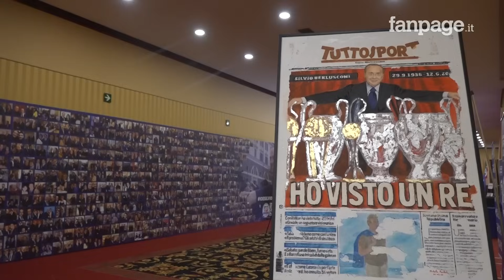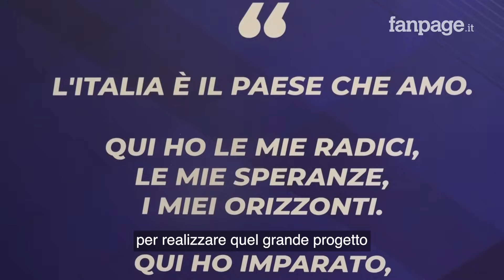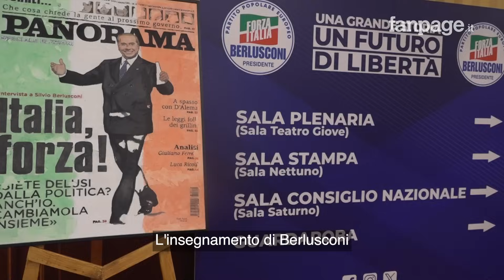Forza Italia si aggrappa a Berlusconi ed evoca i figli: "Discesa in campo sarebbe dono dal cielo"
Nel giorno del compleanno di Silvio Berlusconi - il primo dopo la sua morte nel giugno scorso - Forza Italia ha celebrato a Paestum in Campania il Berlusconi Day, per omaggiare e ricordare il fondatore del partito. Nelle intenzioni del segretario Antonio Tajani l'evento avrebbe dovuto essere proiettato verso il futuro, per rilanciare le storiche battaglie di Fi. Ma inevitabilmente  è scattato l'effetto nostalgia e gran parte della giornata passata da politici e militanti forzisti a rievocare le 'imprese' politiche, imprenditoriali e sportive del fu Cavaliere. Le prospettive per il futuro di Forza Italia dopo Berlusconi invece rimangono incerte, mentre nelle sale dell'hotel dove è stata organizzata la kermesse a far discutere sono state soprattutto due assenze. La prima è quella di Marta Fascina, deputata e compagna di Berlusconi nell'ultimo periodo della sua vita. Ormai da mesi, Fascina vive rinchiusa ad Arcore e diserta anche i lavori parlamentari (ai quali, a dire il vero, partecipava pochissimo, anche prima del lutto che l'ha colpita). "Deciderà lei quando tornare, nel momento in cui le condizioni psicofisiche glielo consentiranno", dice a Fanpage Tullio Ferrante, sottosegretario alle Infrastrutture e uno dei migliori amici di Fascina. L'altra assenza pesante è stataquella dei figli del fondatore di FI, che si sono limitati a inviare una lettera. Eppure, più di uno nelle fila azzurre spera in una discesa in campo in politica di Marina o Piersilvio Berlusconi, per rilanciare il partito